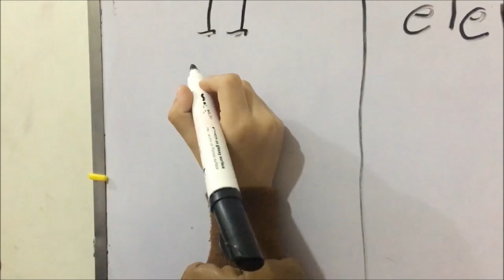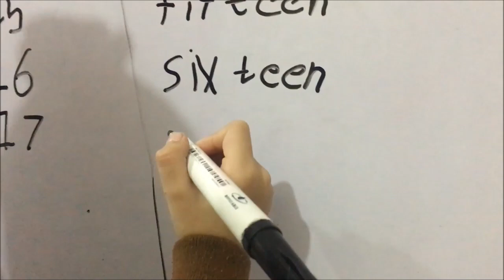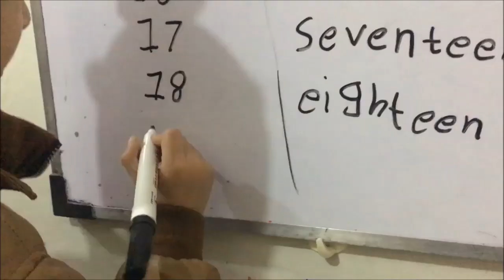Learn Numbers 11 to 20 with Spelling | 11 to 20 Number Words for Kids Preschool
Watch And Enjoy Learn Numbers 11 to 20  with spelling 11 to 20  Number Words for Kids.

Thanks!